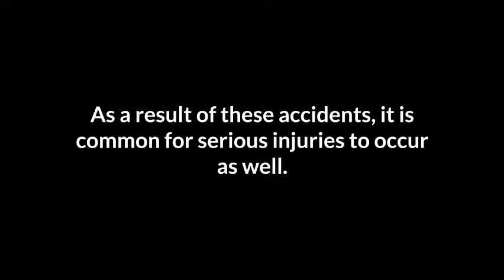Michigan Auto Accident Lawyer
The term Personal Injury refers to Injury of body, mind and/or emotional distress caused by the negligence of another party and does not include property damage. Our team of Michigan auto accident lawyer has helped victims of car crashes, semi-truck accidents, motorcycle collisions, bicycle crashes and pedestrian accidents.